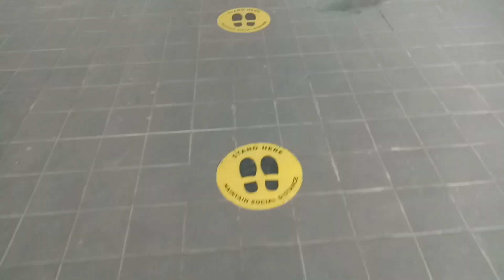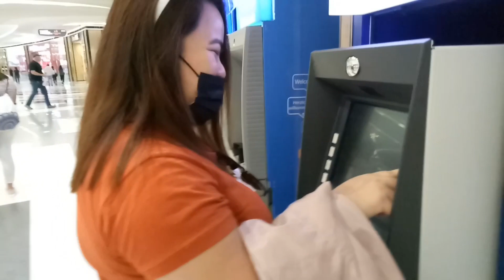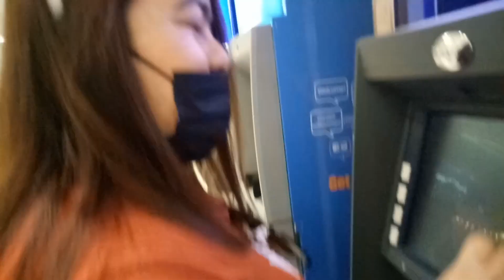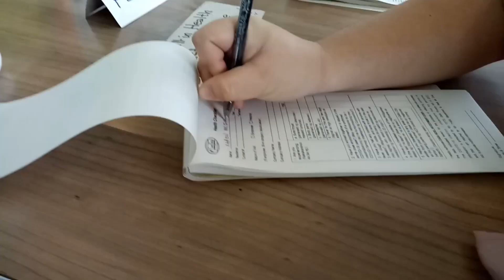BUYING CURTAINS | @ SM SEASIDE DEPARTMENT STORE | Ching Padilla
Choose the right curtains for your home.